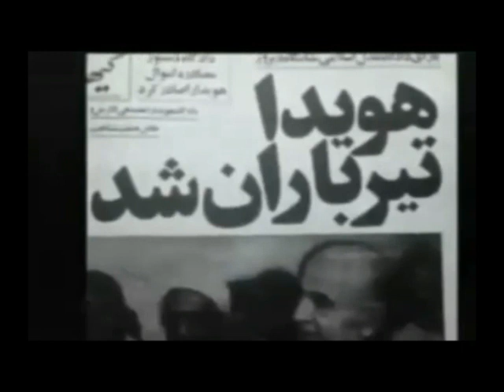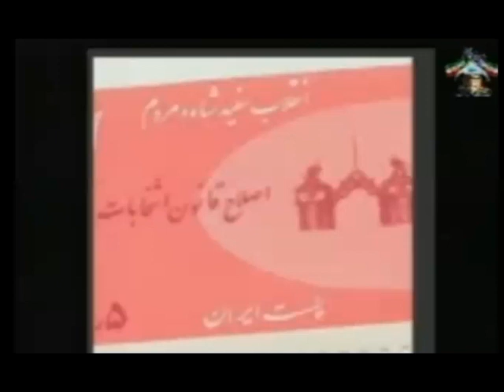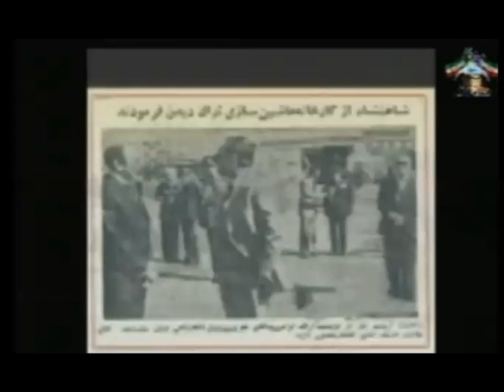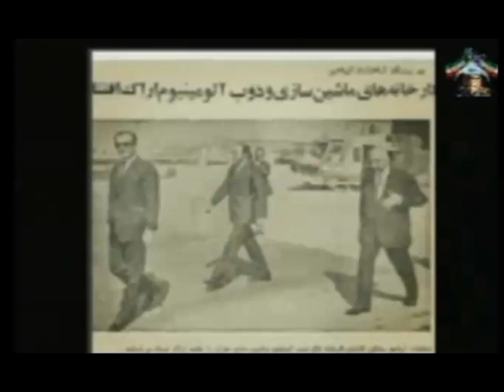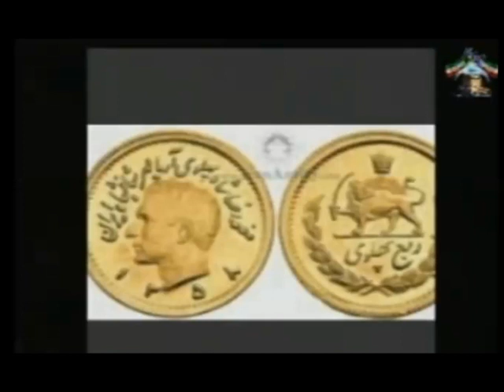REZA AHMADI 25 10 2019 تلویزیون ایران اریایی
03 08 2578. آدینه ۳ آبان ماه ۲۵۷۸
صدمین زادروز اعلیحضرت همایون شاهنشاه آریامهر بزرگ بنیانگذار تمدن نوین